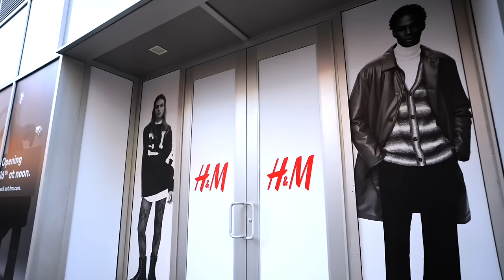Fashion In Color: Unlocking Potential: Success Stories with Casey iCON Billingsley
In this vibrant episode, Brandice sits down with Casey iCON Billingsley, a fashion stylist extraordinaire with roots in Alabama and a thriving career in New York. They share a lively discussion about their Southern backgrounds, the journey from small-town dreams to big-city realities, and the power of perseverance and gratitude. Casey delves into his early inspirations, nurtured by his grandmother, and his path through Clark Atlanta University, managing a boutique, and eventually breaking into New York's fashion scene. This episode is a testament to following one's dreams and the unexpected turns along the way.

Follow HFR!